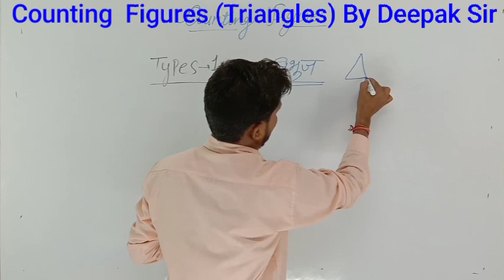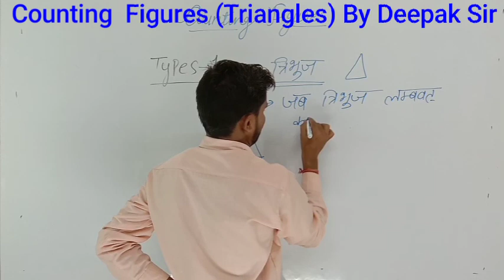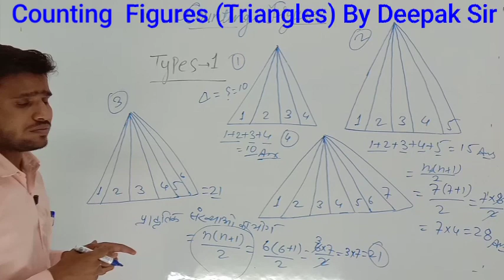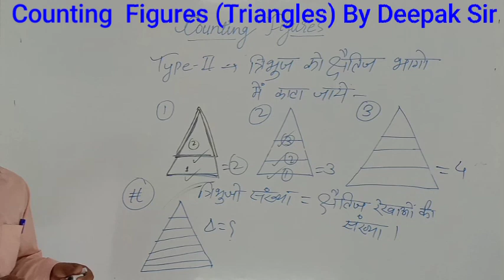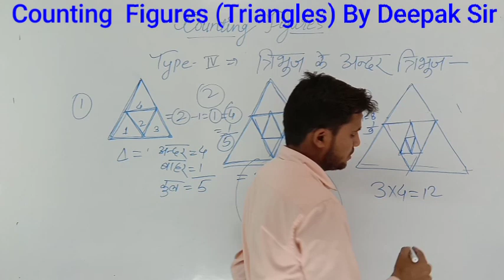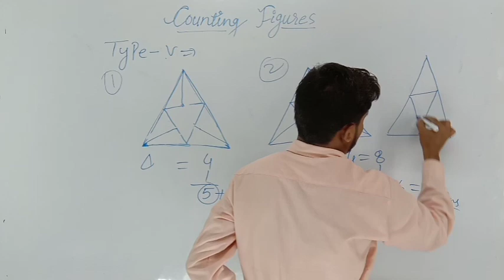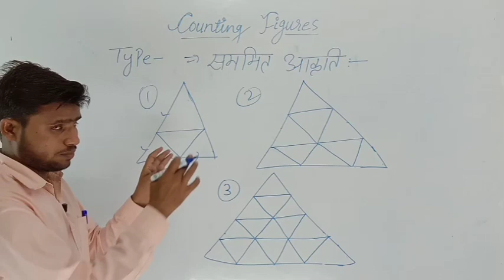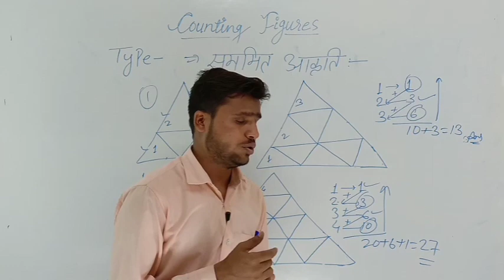Counting figure ( Akriti Ginna) in 5 second triangles based problems.